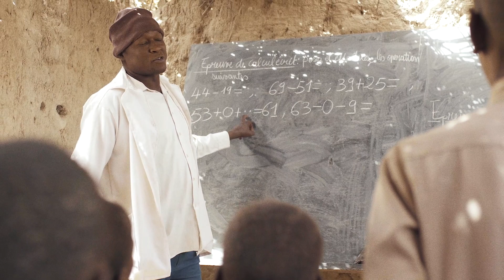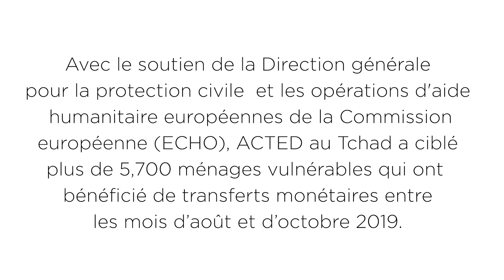Tchad : Maintenir les enfants à l'école pendant la période de soudure | ACTED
Pour les familles les plus vulnérables en situation d'insécurité alimentaire, la priorité est de payer de quoi se nourrir. Ainsi, l'éducation des enfants est souvent sacrifiée au bénéfices des besoins les plus fondamentaux. L'aide financière d'ACTED a permis à de nombreuses familles en difficulté de continuer de payer les frais de scolarité de leurs enfants, même pendant la période de soudure.